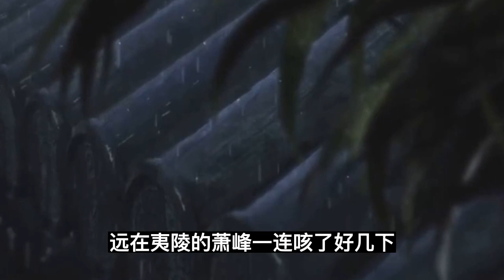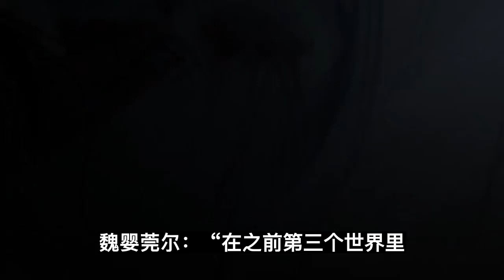魔道祖师之我师傅出场自带BGM第42集：他不放心别人。怕我和湛哥哥下手没个轻重。魔道祖師